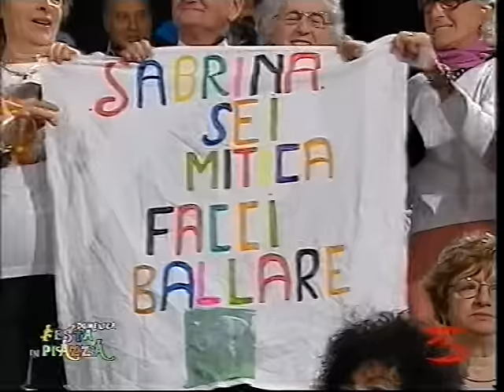"Come uno struzzo" Sabrina Musiani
Diretta del 20 Marzo 2010 FIP
Brano MICROFONO D'ORO 2011 DI RADIO ZETA. CI SONO ANCHE IO. CON il brano "Come uno struzzo"in coppia con Alberto Selly. votate CHIAMANDO IL NUMERO 0363/54111 OPPURE SMS AL NUMERO 366/6626706 SCRIVENDO "Come uno struzzo" Musiani/Selly"